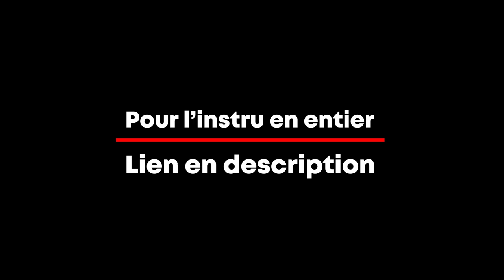[FREE] J9ueve Type Beat | Casino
💿 Composition : greg00se

❔ Une question ❔